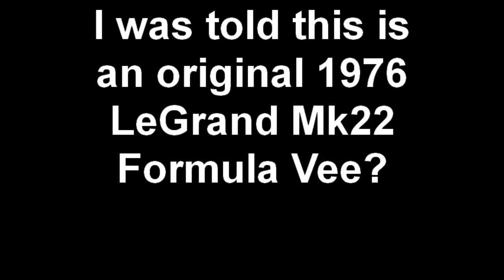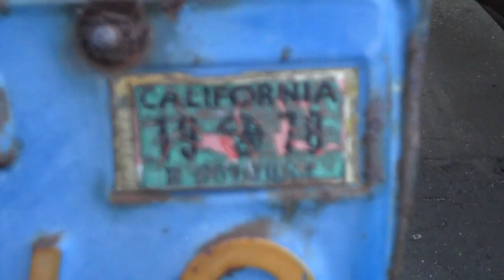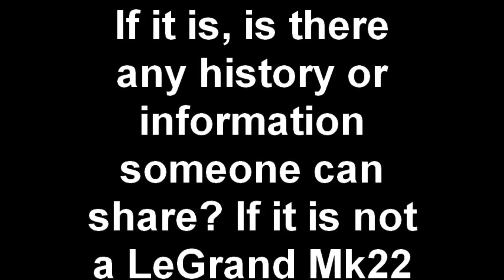Original 1976 LeGrand Mk22 Formula Vee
This is an original 1976 Le Grand Mk22 built by Aldin 'Red' LeGrand in 1976 and raced in 1977.

I am trying to find history, pictures and stories on this vintage FV race car for its future restoration. The car has chrome front end and chrome rear transmission axels, the original transmission is not in the video but I have and is been inspected for gearing.

The trailer also is really neat, simple but great detail in function. The trailer came with the race car and looks to be in the same area.

Some people who I am looking to contact that may know are the following:
Robin LeGrand, Bob Campbell, Andy Mahood, Slim Peperdine, anyone who has knowledge regarding Le Grand and KWIC.